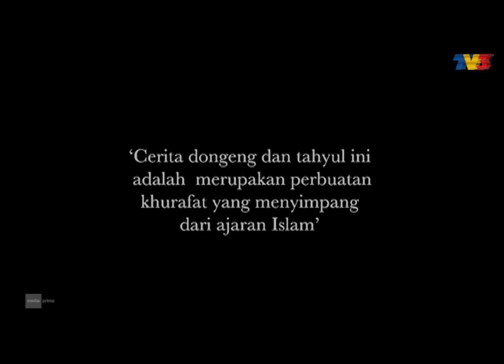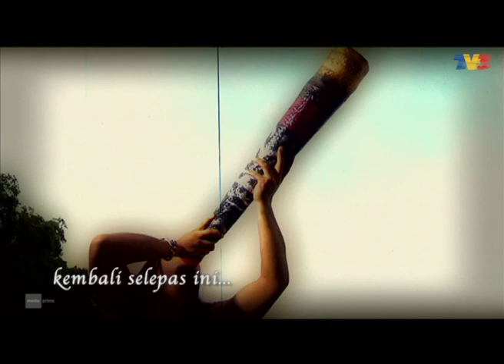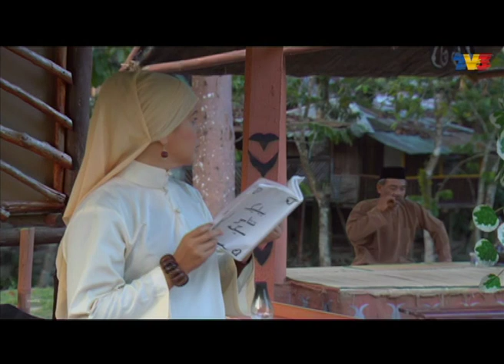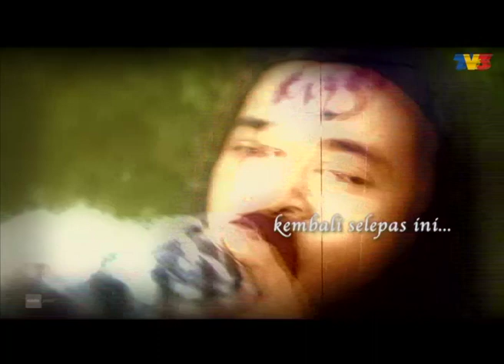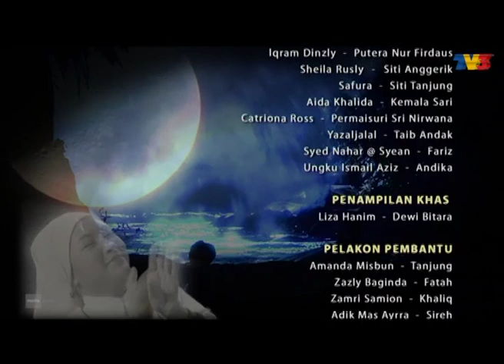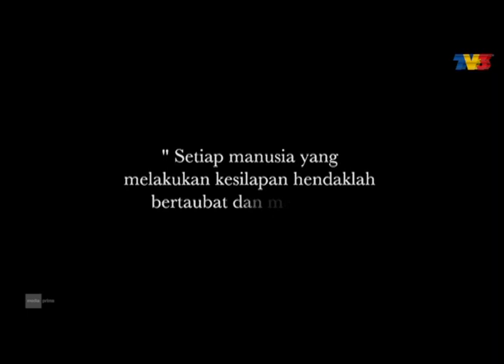Sakti Delima | Episod 13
Taib adalah seorang pengusaha chalet di sebuah pusat perangingan di tanah tinggi dan bapa tunggal yang mempunyai 3 orang anak perempuannya yang bernama Siti Anggerik, Siti Tanjung dan Siti Melur. Siti Melur, anak yang bongsu selalu dibuli oleh kedua-dua kakak dari perkahwinan pertama Taib. Taib sedih melihat kedua-dua kakak bukan sahaja asyik bertelagah sesama sendiri tetapi mereka juga selalu membuli adik mereka Siti Melur.

Pelakon: Bienda, Iqram Dinzly, Shiela Rusly, Safura, Aida Khalida, Catriona Ross, Yazaljalal, Ungku Ismail Aziz, Syed Nahar, Liza Hanim